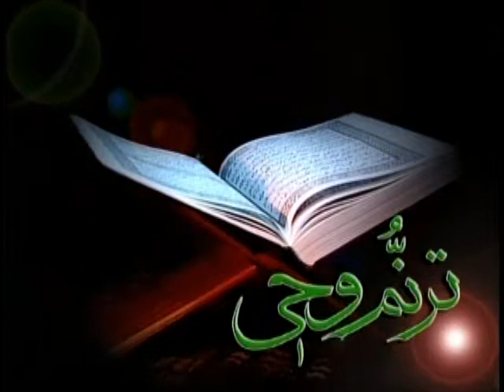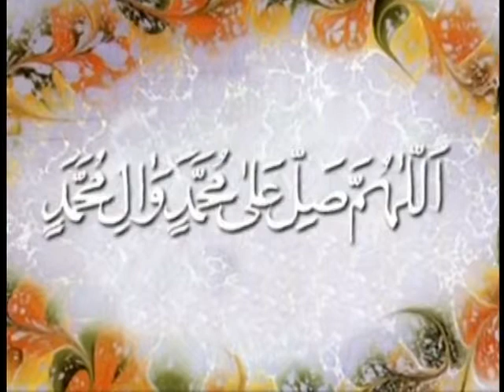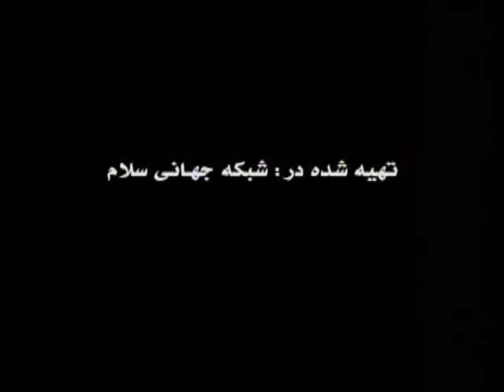Srat Al-Baqarah (94 144) Verses 196 - 197 سوره بقره آیات